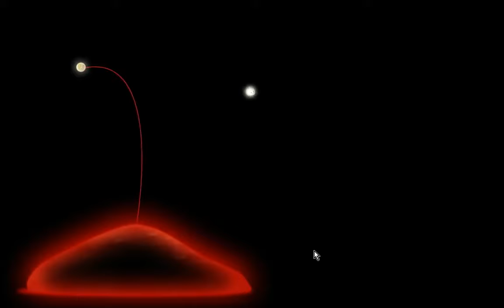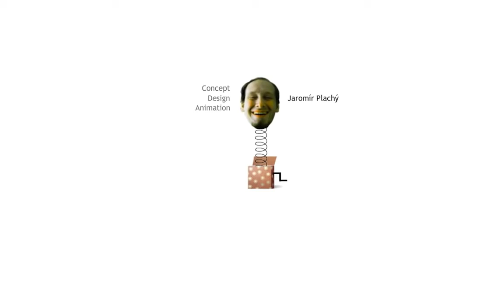Botanicula - Walkthrough Part 7 720p